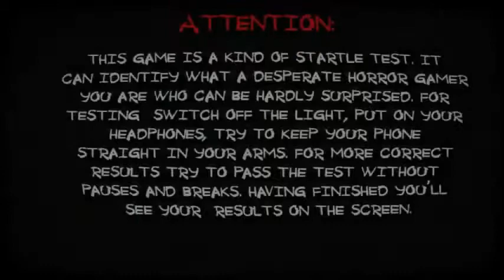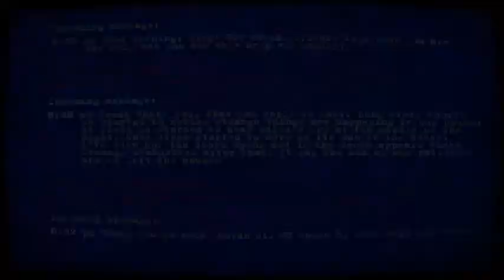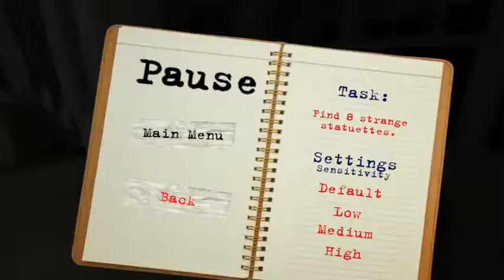Paranormal Territory 2 by AGaming+ (Android/iOS) Gameplay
?Description?
Caution: this game is a test of your courage, at the end of you'll see your result.

Does your mind starved for puzzles, and your nerves from thrill? Well, then horror "Paranormal Territory 2" from "AGaming+" will shake you to the core! Turn off the light and take your headset. But be careful, only your vigilance can help you to escape from the paws of the horror that is happening here.

Our story starts at small outback. Once on a wonderful day, you got message from unknown frightened people, who tells you about strange and unexplainable and even mystical events that occurs in theyr home. You are interested in that because you are investigating such ocassions and paranormal activity. What a great chance to learn more about nature of these anomalies! You are urgently going to the address that was in the message.